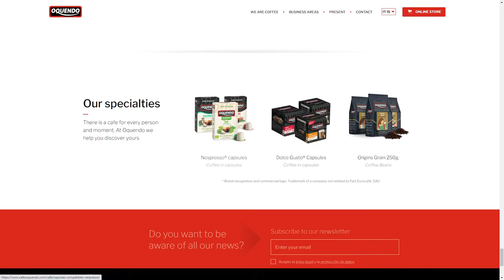Cafes Oquendo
a Stunner web design work by proun digital agency from Spain was awarded the Orpetron Web Design Appreciation certification on Sep 6 - 2022. Congratulations🎊
Corporate website and e-commerce for the famous Spanish coffee brand “Cafés Oquendo”. We worked on the message “Quality from the source”, represented in the homepage’s scroll animation.